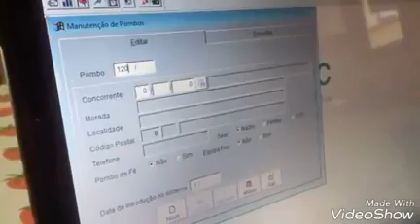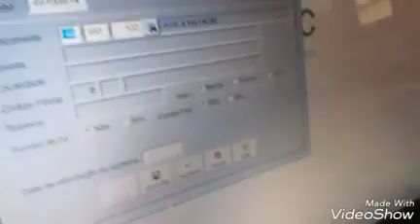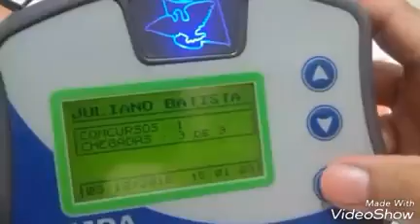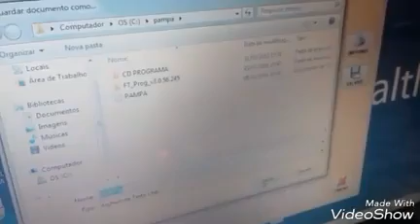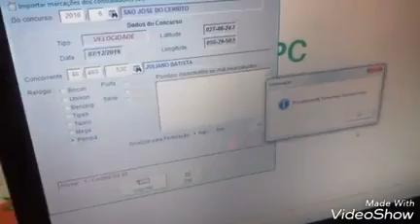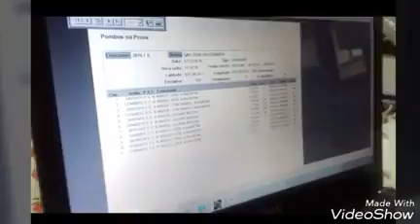ENTRADA PAMPA EXPLICAÇÃO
DICA